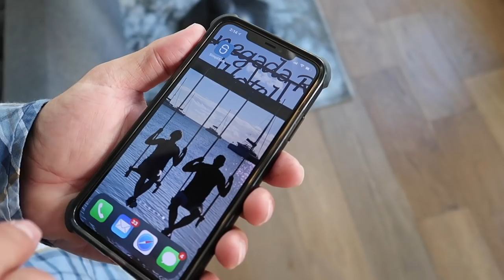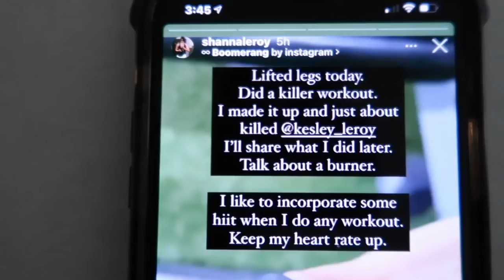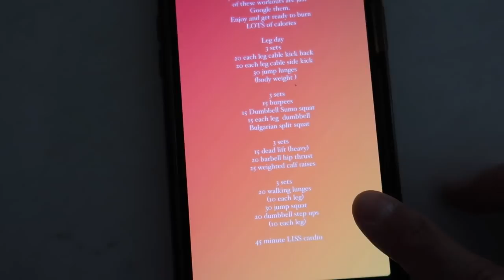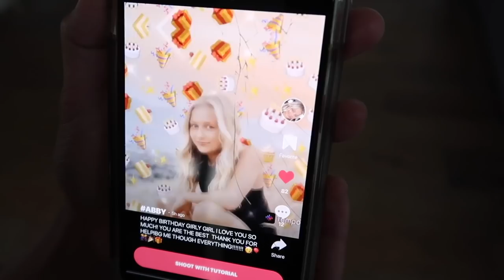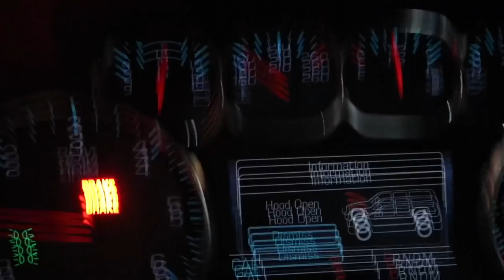Bad Things Happen In Threes | What’s next!? | The LeRoys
Save 50% or more on your SimpliSafe security system during their biggest sale of the year! to learn more!

Our kiddos!!!
Kesley 17
Logan 15 (angel in heaven)
Rhett 14
Reese 12
Perri 10

The LeRoys
1881 W Traverse Pkwy Ste E